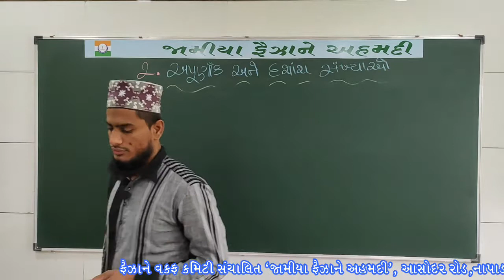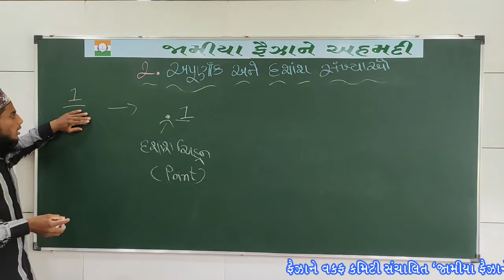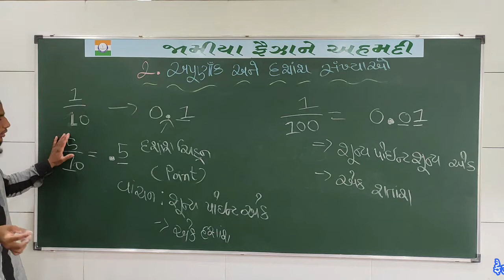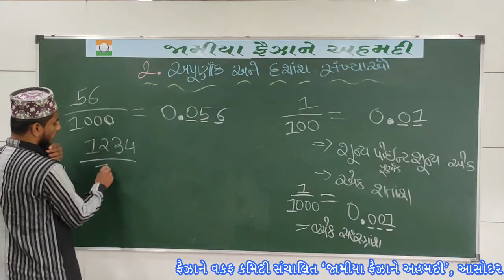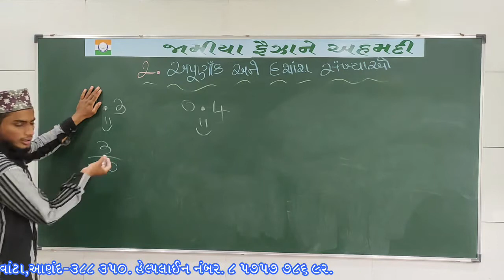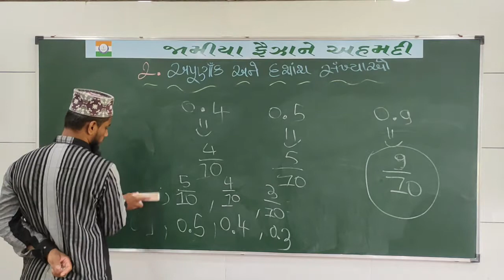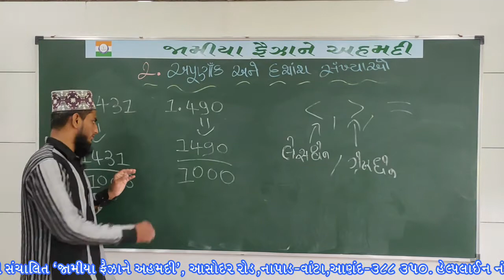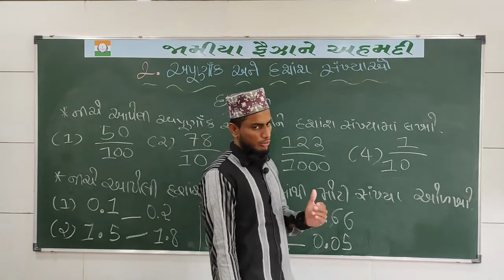MATHS LECTURE-26 CHAPTER 2 07-09-2021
MATHS LECTURE-26 CHAPTER 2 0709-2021